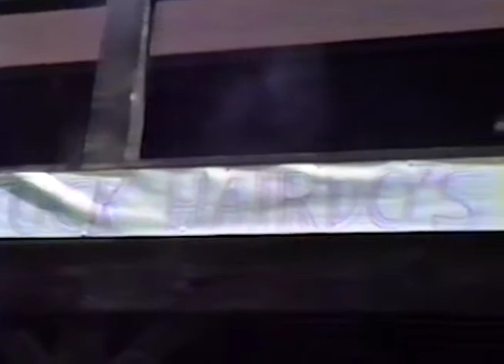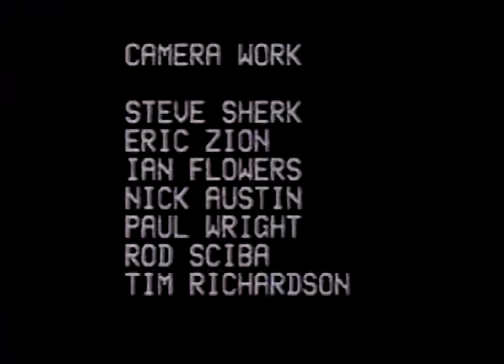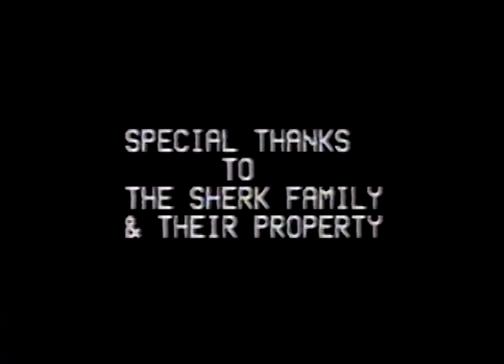Gourd of the Flies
Who the heck asked for a LORD OF THE FLIES parody? I guess I did and I kinda got what I deserved, I suppose! I wrote the script with Paul "The Wretch" Wright (we co-starred) and we swore it was much funnier on the page.  Paul and Jason do a great job as Jock and Porky, and I filled in last minute as Ralp after the lead bombed out. Also, during our 3 week break of filming this we wrote and shot the first VLASSIC PARK.